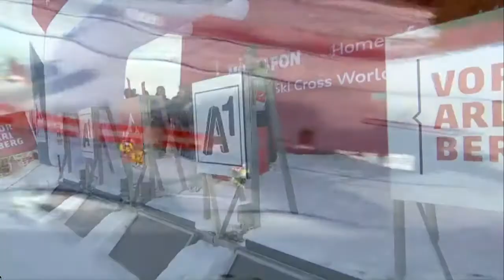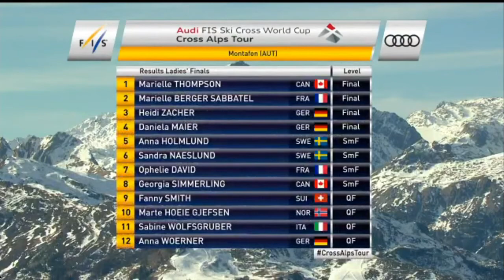Marielle Thompson squeaks out World Cup ski cross win | CBC Sports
Canada's Marielle Thompson snatches the lead and narrowly hangs on to win the Audi FIS Ski Cross World Cup in Montafon, Austria, on Saturday, December 17, 2016.